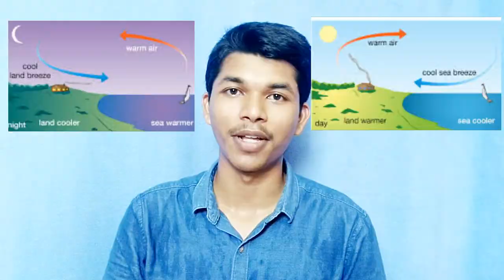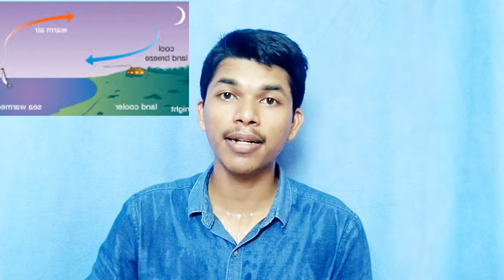Sea Breeze and Land Breeze கடல் காற்று , நிலக்காற்று என்றால் என்ன? TAMIL SOLVER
Sea Breeze :
Sea Breeze or onshore breeze is any wind that blows from a large body of water toward or onto a landmass; it develops due to differences in air pressure created by the differing heat capacities of water and dry land. As such, sea breezes are more localised than prevailing winds. Because land absorbs solar radiation far more quickly than water, a sea breeze is a common occurrence along coasts after sunrise.
Land Breeze :
 Land Breeze or offshore breeze is the reverse effect: dry land also cools more quickly than water and, after sunset, a sea breeze dissipates and the wind instead flows from the land towards the sea. Sea breezes and land breezes are both important factors in coastal regions' prevailing winds.
கடல் காற்று அல்லது கடலோர காற்று என்பது ஒரு பெரிய நீரிலிருந்து ஒரு நிலப்பரப்பை நோக்கி அல்லது அதன் மீது வீசும் காற்று; நீர் மற்றும் வறண்ட நிலத்தின் மாறுபட்ட வெப்ப திறன்களால் உருவாக்கப்பட்ட காற்று அழுத்தத்தில் உள்ள வேறுபாடுகள் காரணமாக இது உருவாகிறது. எனவே, நிலவும் காற்றை விட கடல் காற்று மிகவும் உள்ளூர்மயமாக்கப்பட்டுள்ளது. நிலம் சூரிய கதிர்வீச்சை தண்ணீரை விட மிக விரைவாக உறிஞ்சுவதால், கடல் காற்று என்பது சூரிய உதயத்திற்குப் பிறகு கடற்கரைகளில் ஒரு பொதுவான நிகழ்வாகும்.

 இதற்கு நேர்மாறாக, ஒரு நில காற்று அல்லது கடல் காற்று தலைகீழ் விளைவு ஆகும்: வறண்ட நிலமும் தண்ணீரை விட விரைவாக குளிர்ச்சியடைகிறது, சூரிய அஸ்தமனத்திற்குப் பிறகு, ஒரு கடல் காற்று கரைந்து, அதற்கு பதிலாக காற்று நிலத்திலிருந்து கடலை நோக்கி பாய்கிறது. கடலோர பிராந்தியங்களில் நிலவும் காற்றில் கடல் காற்று மற்றும் நில காற்று வீசுவது இரண்டும் முக்கியமான காரணிகளாகும்.